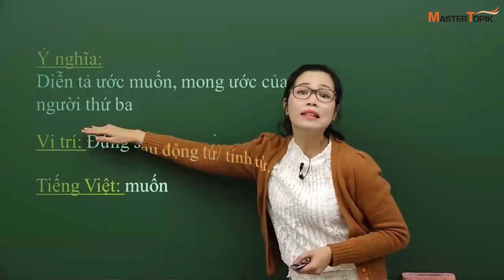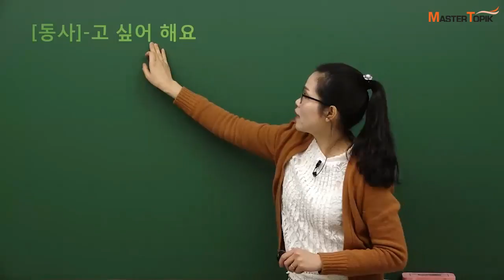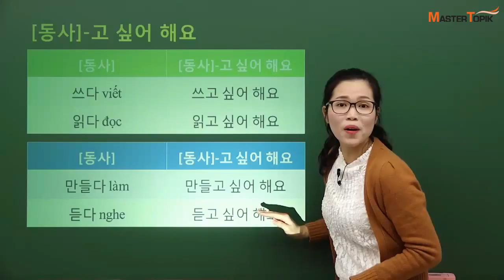[MasterTOPIK]문법 강의_-고 싶어 해요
안녕하세요!

오늘은 MasterTOIPIK 응언 Ngân 선생님과 함께 문법 '-고 싶어 해요' 를 배울 거예요.

"쓰다" = "쓰고 싶어 해요"

"읽다" = "읽고 싶어 해요"

"만들다" = "만들고 싶어 해요"

"듣다" = "듣고 싶어 해요"

영상을 클릭하면 응언 선생님과 함게 다양한 예시를 확인해 볼 수 있어요.

응언 선생님의 강의를 학습하고 싶으시면 여기로 가 보세요!